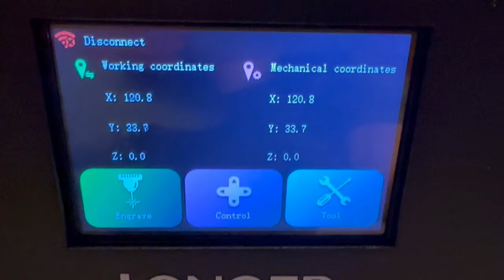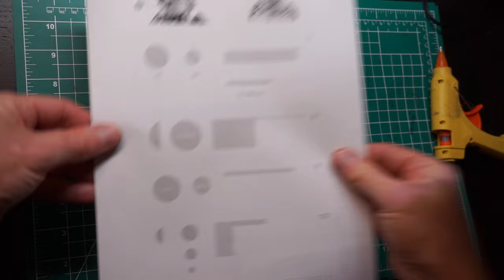I Built a Cardboard Onager Dunecrawler—Warhammer 40k’s Iconic Tank! + TEMU Collab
Welcome back to Noob Tricks! In this video, I’m building the Adeptus Mechanicus Onager Dunecrawler—one of my favorite models from the Warhammer 40k Universe. With its surreal crab-like legs and unique design, this build brings together the faction’s fascinating blend of technology and religion.

💰TEMU Product Links:
13pcs Hobbyworker Mini Metal Lathe Machine - DIY Woodworking, Milling, Grinding Polishing, Bead Drilling - $51.99 💰

⏱️ Timestamps
00:00 Intro
01:24 Laser Cutting
01:51 Legs Assemble
04:25 Body Assemble
08:16 Adding Details
10:24 Painting, XDOVET Airbrush
15:24 Grand Reveal

1. Torment by Alexander Nakarada (CreatorChords)